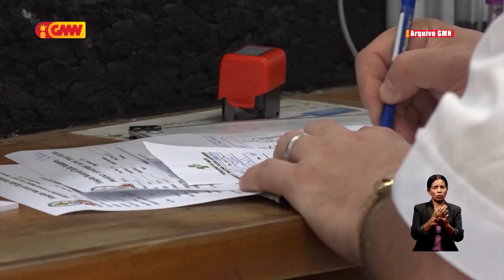Husi tinan 2009 too agora Timor-Leste gasta ona osan tokon 60 transfere pasiente ba rai liur